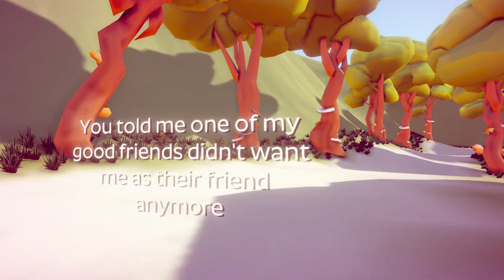Jeux Vidéos Clermont Ferrand Rhône Alpes L'equipe - Drowning Episode Demo